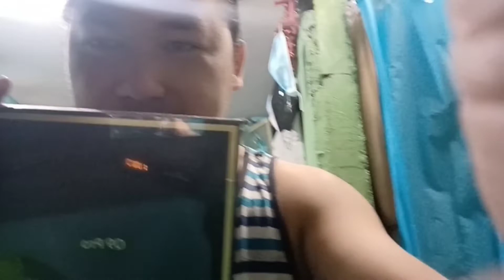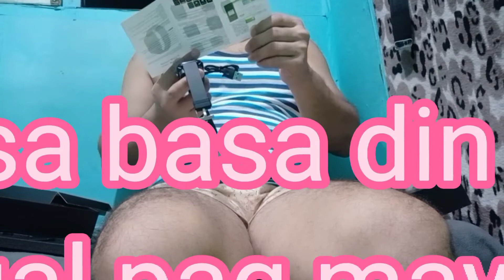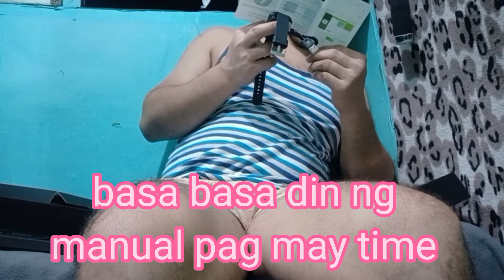i recieved smart watch from my friend DON||one of the freebies of his new phone||Oppo Reno7